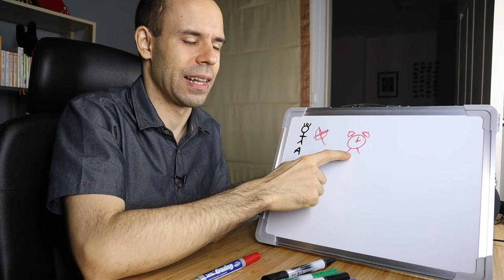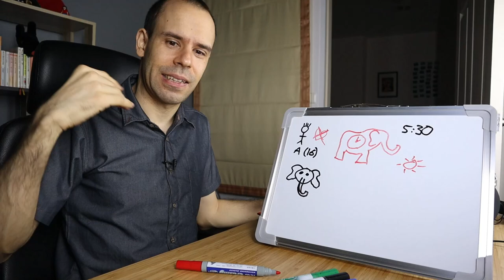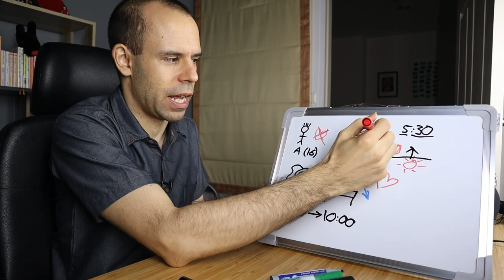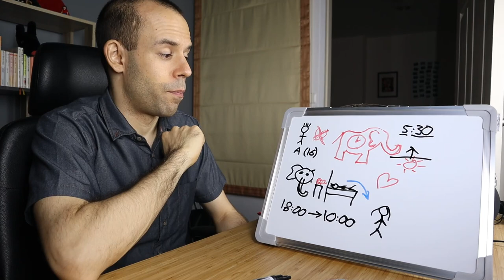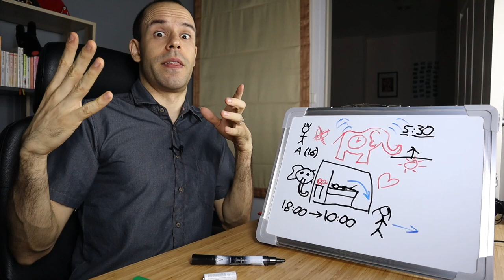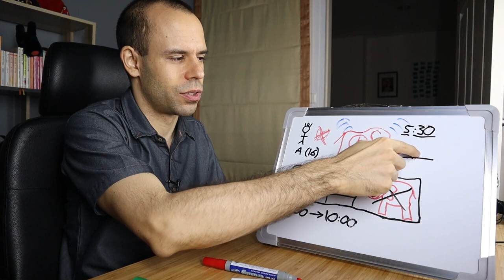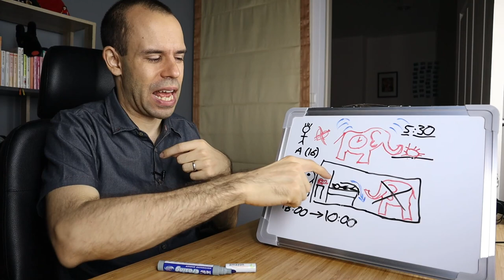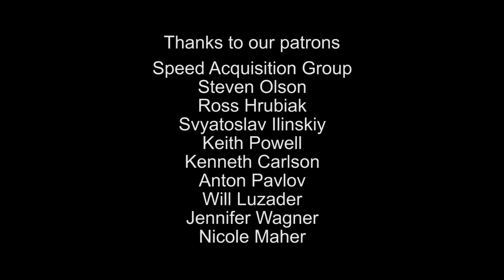Story: Red elephant alarm clock - Superbeginner Spanish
Who won? Arturo, or the alarm clock?